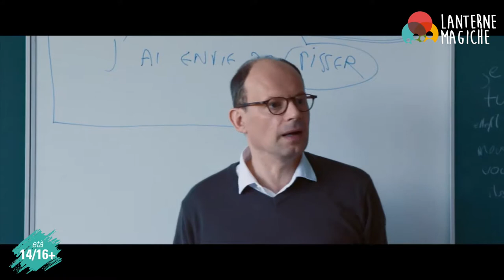I filmoni proposti da Lanterne Magiche per i ragazzi delle superiori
I film per gli studenti più grandi scelti da Lanterne Magiche per lavorare in sala e in classe, imparando una delle lingue più belle del mondo, quella delle immagini!

La Favorita - Regia di Y. Lanthimos
Maria Regina di Scozia - Regia di J. Rourke
Il Campione - Regia di L. D'Agostini
Dafne - Regia di E. Bondi
Il Professore cambia scuola - Regia di O. Ayache Vidal